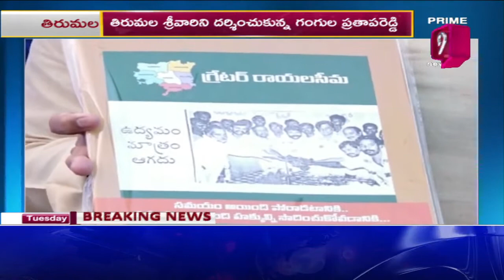శ్రీవారిని దర్శించుకున్న గంగుల ప్రతాప రెడ్డి | Prime9 News Live